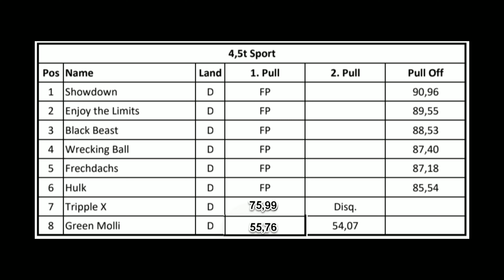Sport 4,5t Farm Pulling Viersen 2024 by MrJo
Sport 4,5t Farm Pulling Viersen 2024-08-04 by MrJo